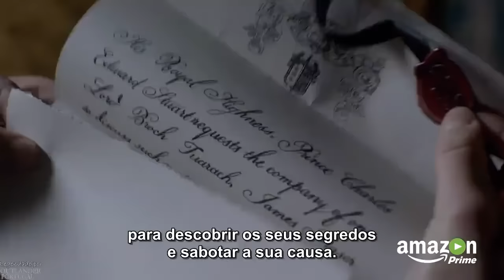Outlander | Season 2 Trailer #3 (legendado)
Outlander | Season 2 Trailer #3 "What's To Come" (legendado PT-PT). Todos os direitos pertencem à Starz